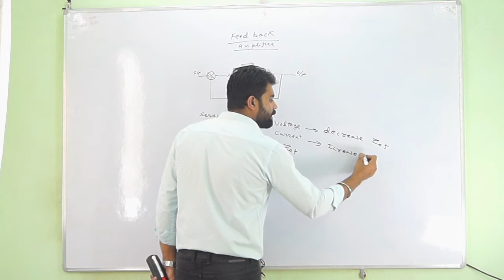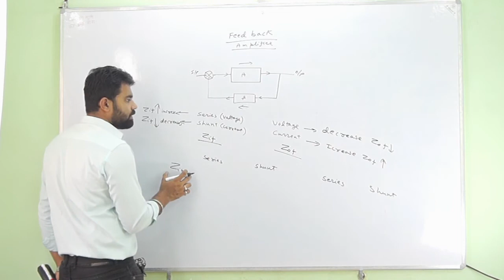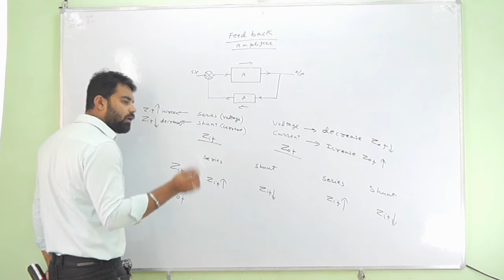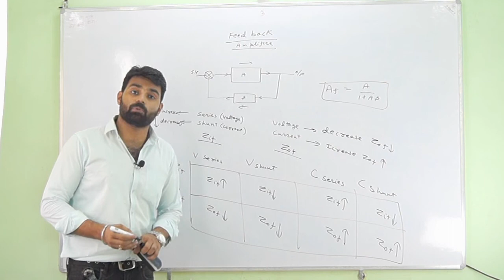Verdict of feedback amplifiers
V series, v shunt, c series, c shunt verdict